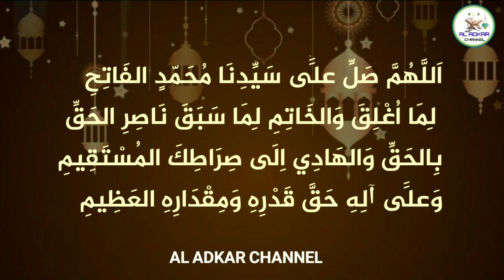benefits of surah al ikhlas in malayalam | സൂറത്തുൽ ഇഖ്ലാസ് മഹത്വങ്ങൾ | dikr dua | fathih swalath